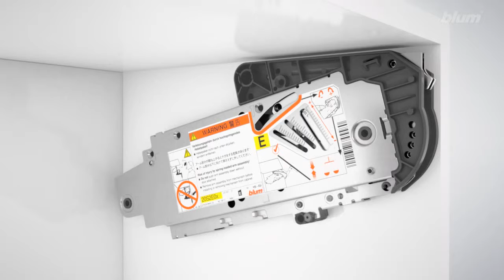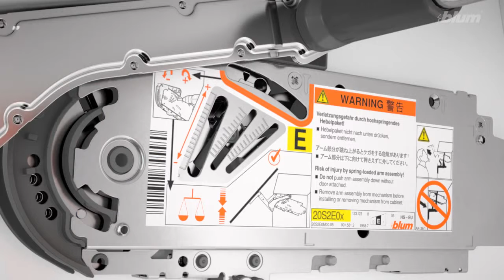blum iraq /How to assemble the AVENTOS HS for up & over lift systems Blum